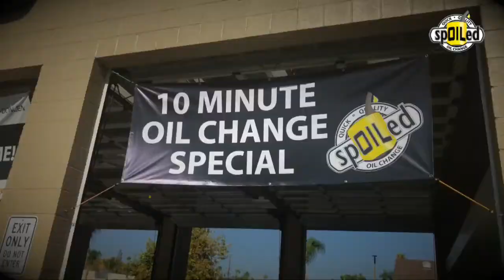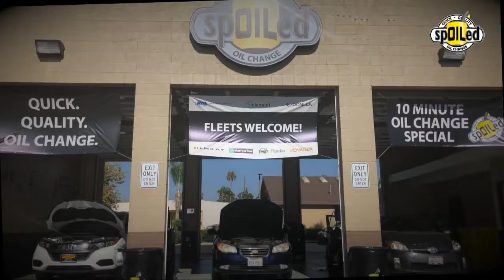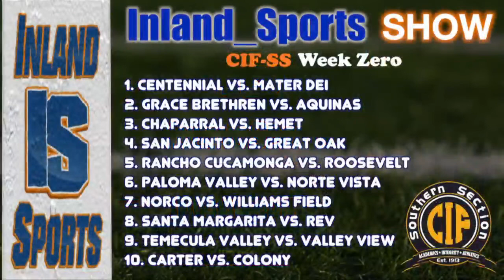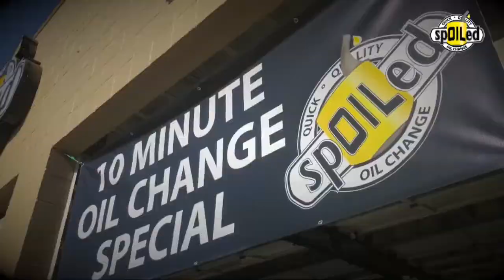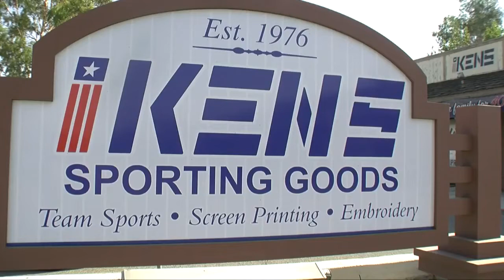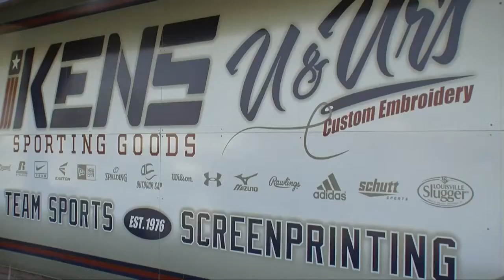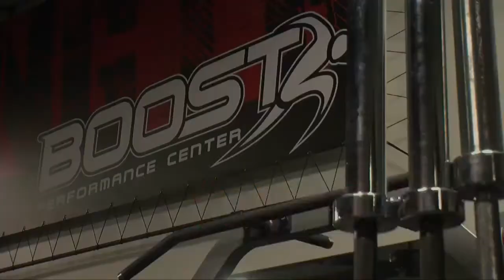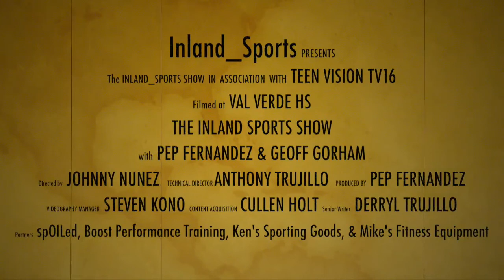LIVE! The Inland_Sports TV Show (8-14-19)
We're joined LIVE by University of Redlands quarterback Nathan Martinez.

Plus, we talk high school football with Chaparral head coach Andrew Ramer.

We also unveil the InlandSportsShow high school football preseason rankings!

Follow Inland_Sports, the local sports Leader in the InlandEmpire